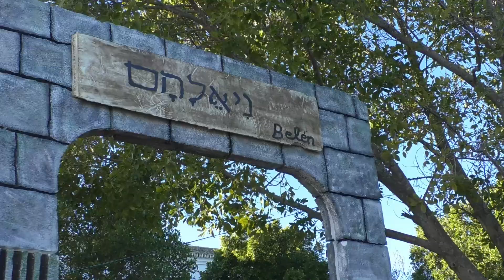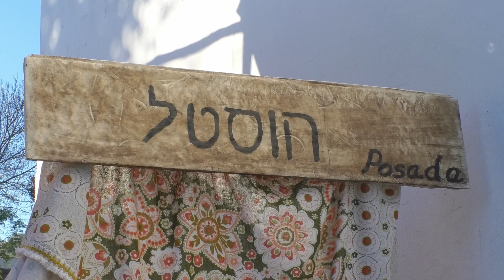Reportaje || Belén viviente || 2023